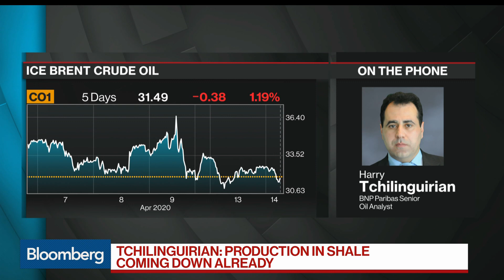OPEC+ Cuts Have Put a Floor Under Oil Prices: BNP Paribas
Apr.14 -- Harry Tchilinguirian, senior oil analyst at BNP Paribas, examines the impact of the historic OPEC+ output cut on the global market, and weakened demand from the coronavirus pandemic. He speaks on "Bloomberg Surveillance."